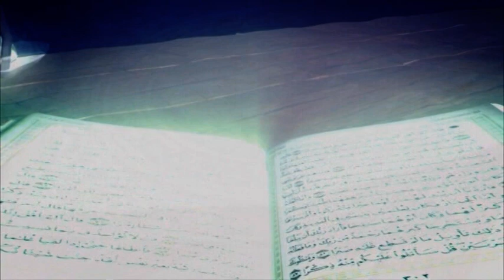Tafsirul Quran From East London Mosque, EP-108 Full Shaykh Abdul Qayum